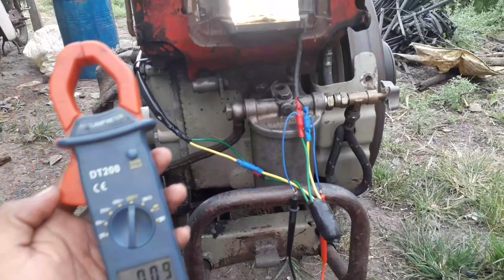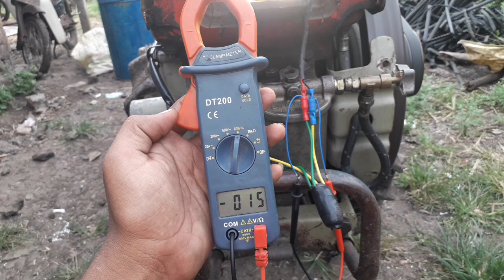Vst power tiller wiring installation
wiring harness installation  of vst power tiller
wiring harnesses buying link for you